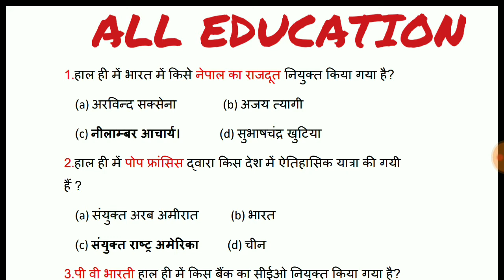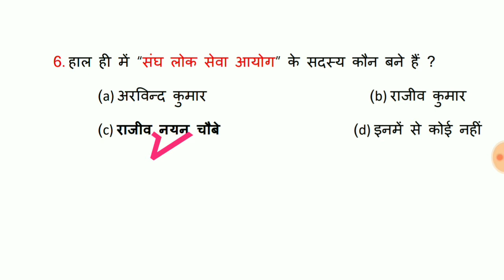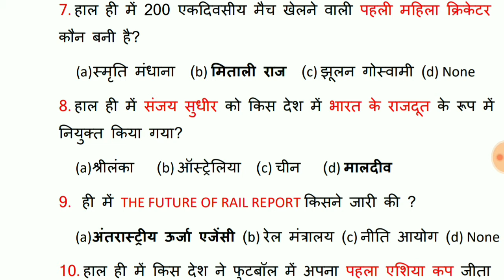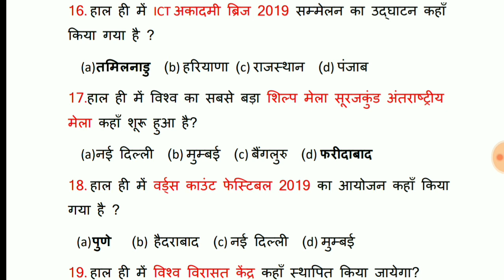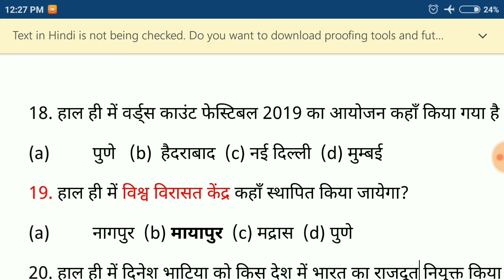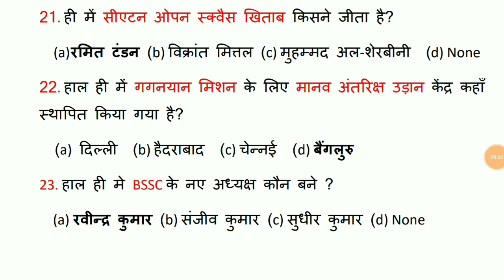February current affairs 2019 पार्ट 1